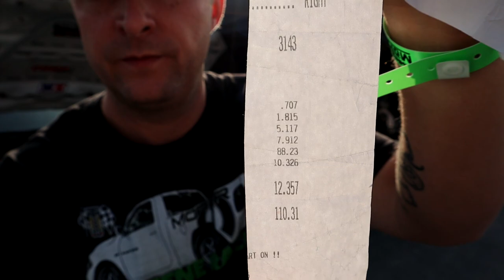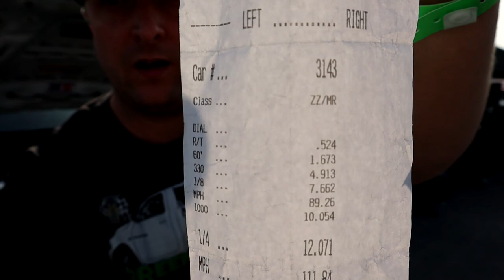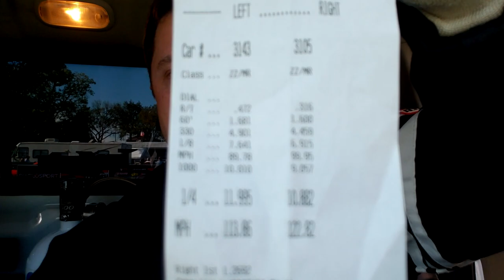TorqStorm Supercharged Ram 1500 Runs 11s On Stock Block 5.7 Hemi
In this video I take my 2011 ram 1500 5speed to moparty and make some very good passes.
torqstorm supercharger only running 7psi due to stock block.
.5 greene racing camshaft
greene racing 93 tune
edge 3200 converter
jba longtubes
spelab auto parts 3"exhaust cutout
17" racestar wheels

S9 phone
gopro hero 5 session
runcam 2